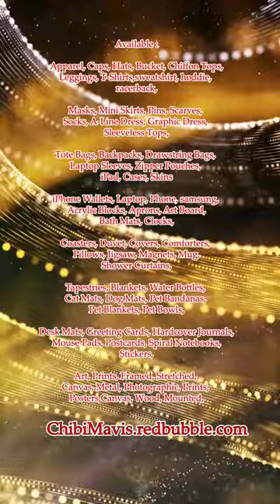Cute Dolphin With the Friends #1